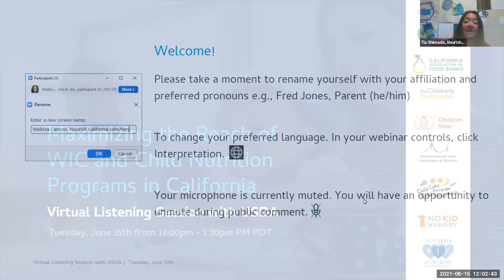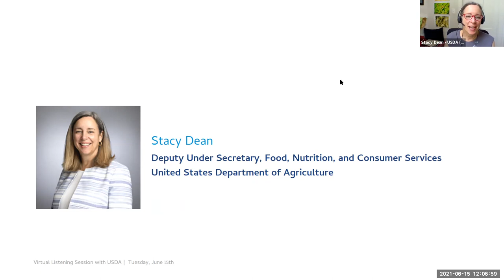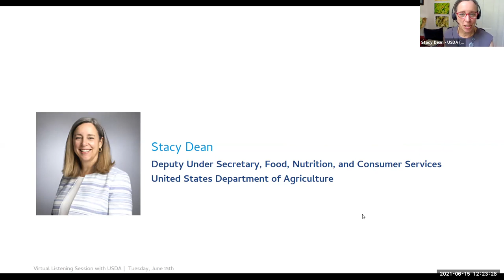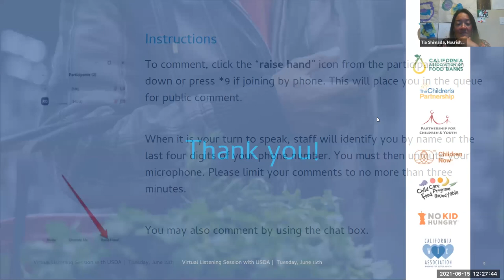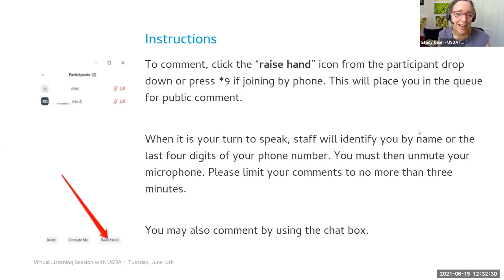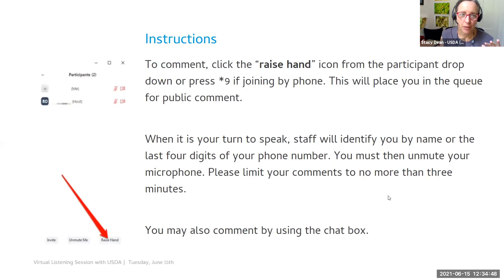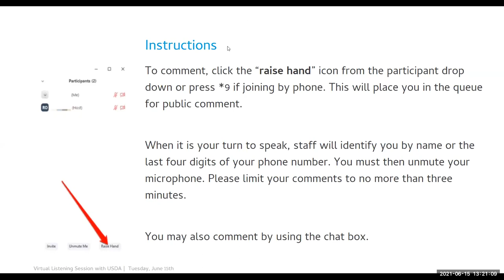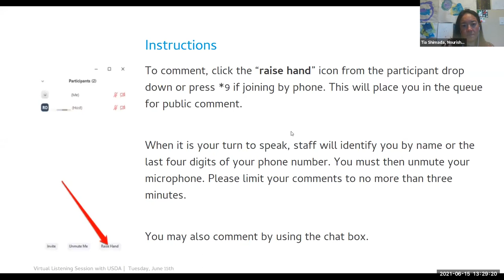Virtual Listening Session w/ USDA: Maximizing the Reach of WIC & Child Nutrition in California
June 15, 20021:  A California listening session with Stacy Dean, Deputy Under Secretary for the United States Department of Agriculture's Food, Nutrition, and Consumer Services. This was an opportunity to hear about the Biden Administration’s child nutrition priorities and to discuss the most impactful investments to feed California’s children through school meals, WIC, CACFP, and other child nutrition programs.